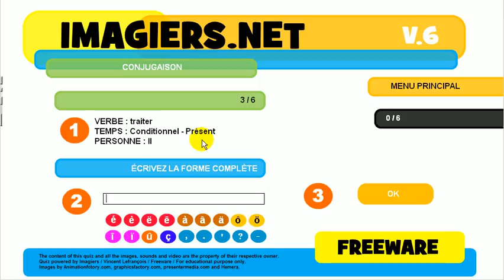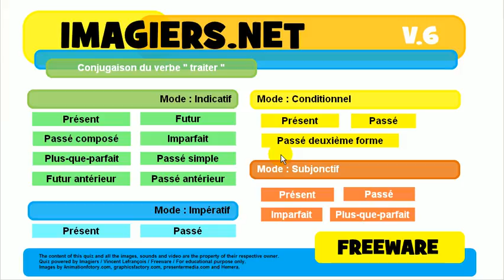تعلم اللغة الفرنسية # مسابقة # traiter